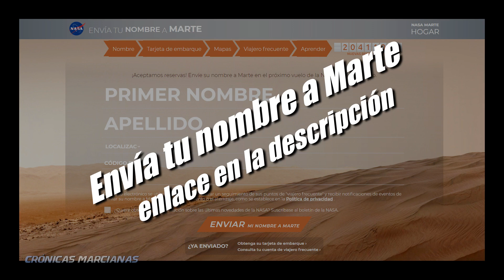CÓMO TRAER MUESTRAS DE MARTE A LA TIERRA - Genial animación (Mars Sample Return)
La NASA y la Agencia Espacial Europea están desarrollando planes para una de las campañas más ambiciosas jamás intentadas en el espacio: traer las primeras muestras de material de Marte de regreso a la Tierra, que podría ayudar a los científicos a responder a la pregunta de si alguna vez surgió vida antigua en el Planeta Rojo. Esta breve animación, ilustra los momentos clave de la campaña de retorno de muestras: desde aterrizar en Marte y asegurar los tubos de muestra, hasta lanzarlos desde la superficie y transportarlos de regreso a la Tierra.
La animación ha sido aportada por el Laboratorio de Propulsión a Chorro de la NASA, la Agencia Espacial Europea, el Centro de Vuelo Espacial Goddard y el Centro de Vuelo Espacial Marshall. NASA/ESA/JPL-Caltech/GSFC/MSFC
Crónicas Marcianas. Video-revista espacial. Últimas Noticias de las misiones que exploran el planeta Marte.
Crónicas marcianas - Noticias de Marte y el Sistema Solar.
Audio: "Waking Up Once More" con licencia Shutterstock